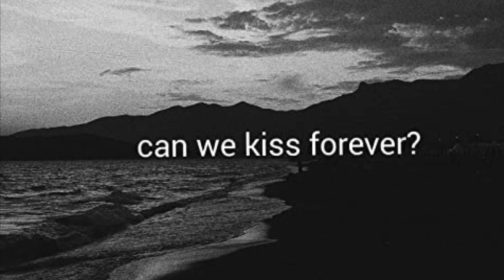Lil Menma x Kina x Adriana Proenza - Can We Kiss Forever [Remix]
Decided to remix one of my favorites songs from Kina. Let me know how it sounds! ❤️‍🔥🖤

[LYRICS]

(Menma)
I’m still livin life like I’m 20
Didn’t need another problem I got plenty
Let me down, let me drown kinda heavy
Cheers to life need another bottle Henny

(Menma)
Drown my life take the knife
Out my back when I die
Hold me down, let me drown
And just listen to the sound
Of my heartbeat fading away

Your lips on mine
Every time you on my mind
I go blind I go crazy all inside
I’ll be happy when I die
I’ll be fine if we kiss forever